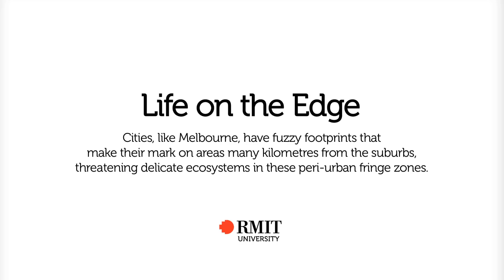Living on the Edge - RMIT University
Cities, like Melbourne, have fuzzy footprints that make their mark on areas many kilometres from the suburbs, threatening delicate ecosystems in these peri-urban fringe zones.

This video is part of a larger project to commemorate RMIT's Founder's Day 2011.